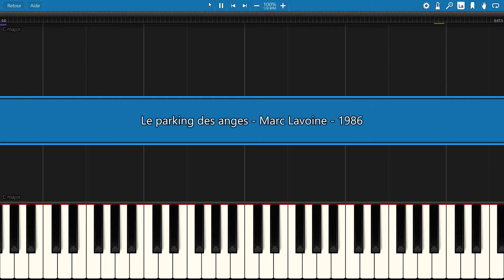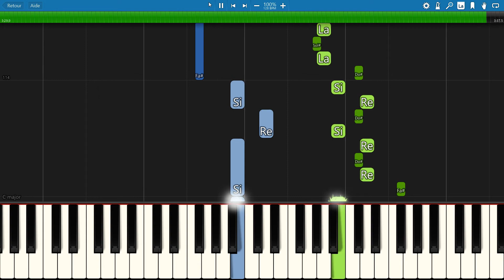piano tutorial "LE PARKING DES ANGES" Marc Lavoine, 1986, avec partition gratuite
Uniquement pour les abonnés : possibilité de demander une musique ! :-D Ma page FACEBOOK
1986... Ça nous rajeunit pas ;-) Un morceau relativement complexe car il faut tenir le tempo plutôt rapide, pas pour les débutants celui-là.

                            ***  MORE FRENCH SONGS  ***